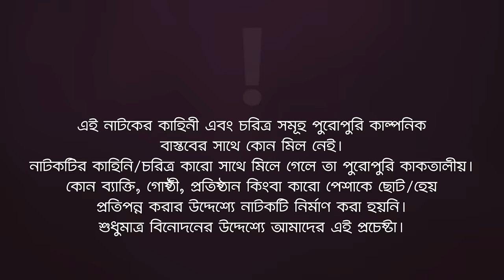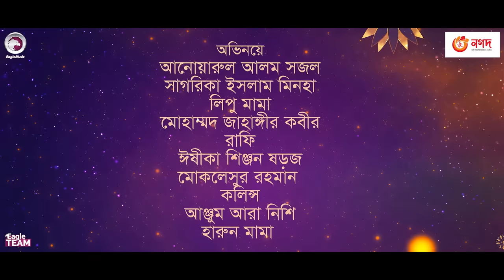বিপদজনক জামাই | Bipodjonok Jamai | Eagle Team | Sajal | Sagorika | Bangla New Natok 2023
Bipodjonok Jamai / বিপদজনক জামাই  -  New Natok 2023

Cast: Anwarul Alam Sajal, Sagorika Islam Minha, Lipu Mama, Mohammad Jahangir Kabir, Rafi, Eshika Shinjon Sharoj, Moklesur Rahman, AZ Colins, Anjum Ara Nishi, Harun Mama

Asst Director: Shafayed
DoP: Johir Rayhan

Edit: Junayed
Color: Md. Badhon
Background Score: Ahsan Habib Chobi

Production Manager: Sumon Patwary, Rana Sekh
Production Assistant: Babu Ahmed, Jahangir Alam
Camera Crew Assistant: Shakil Khan, Riayd Gazi, Sabbir, Jubayer Islam
Makeup: Forhad Ahmed
Makeup Asst: Tibru Tufan
Light: Alom Hossain
Light Supply: Nobir Hossain, Shamol Da, Mosharraf Hossain, Sumon Hossain, Alamin Hossain
Trolley: Mosharraf Hossain